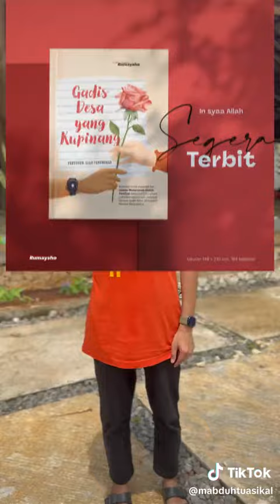PANTAI GESING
Video dari JULI KEMASINDO JAYA